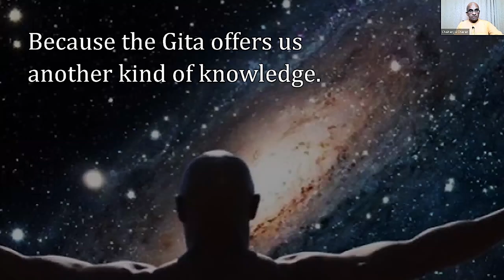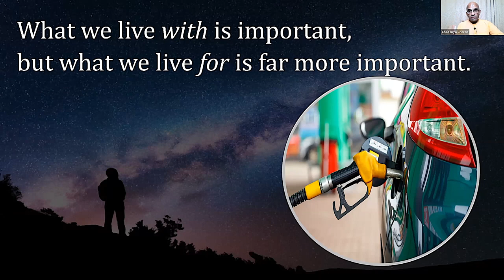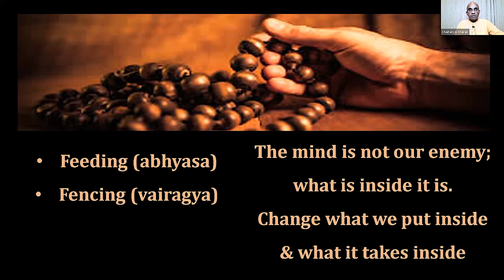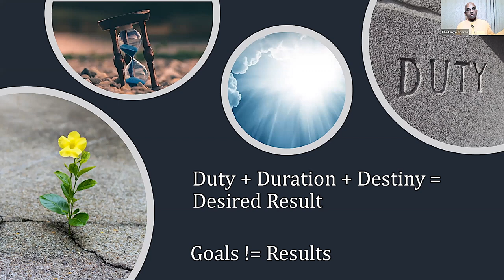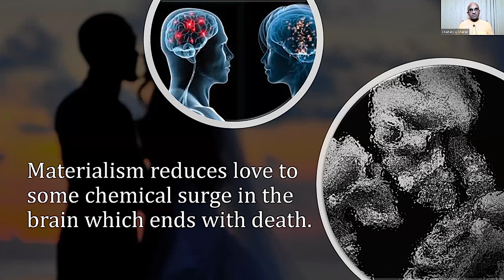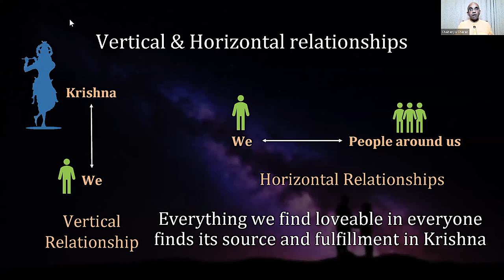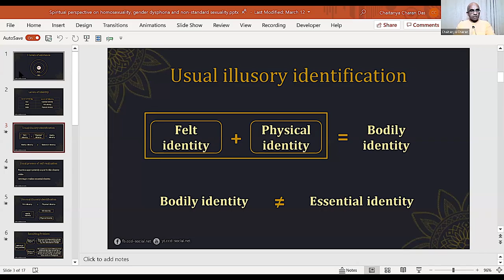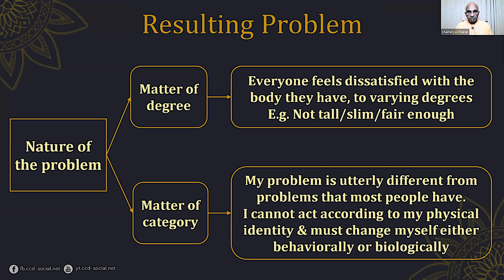What difference is it going to make in my life? How is the Gita relevant today? - Chaitanya Charan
Mind Action Intelligence Love (MAIL)
Summary 1:03:59
Questions and Answers 1:06:40